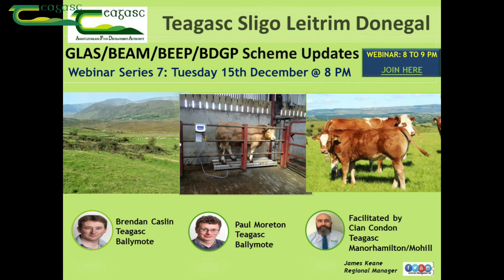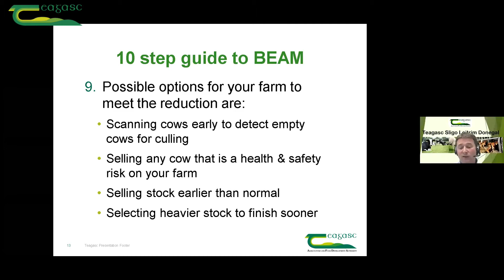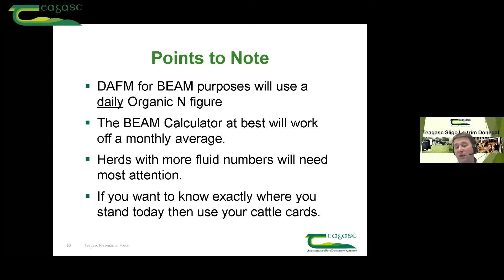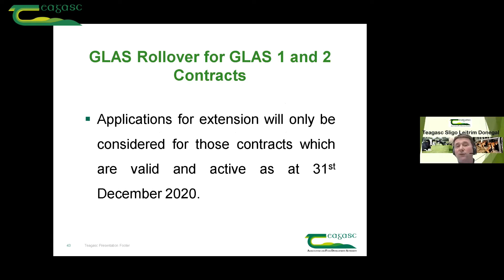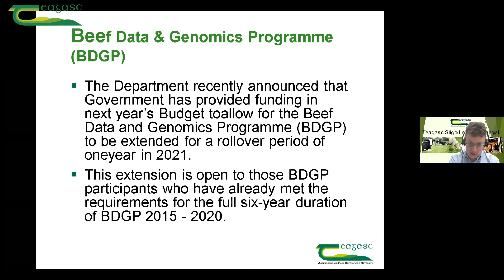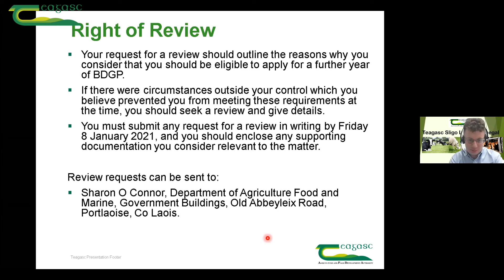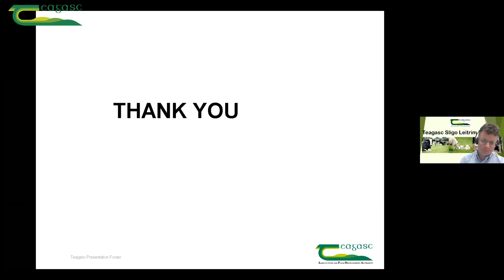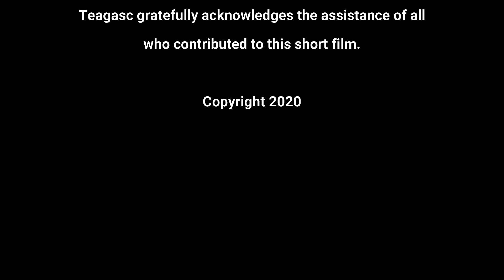SLD Webinar Series - Night 7: Schemes Update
In the seventh webinar in the series Brendan Caslin and Paul Moreton of Teagasc Ballymote cover important updates on a number of schemes, recently announced by the Minister for Agriculture.